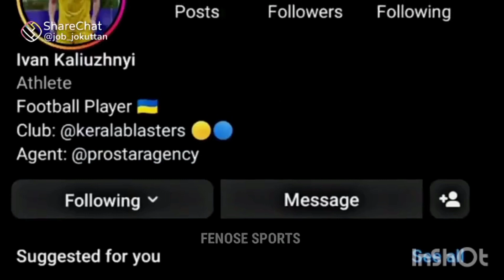24 October 2022